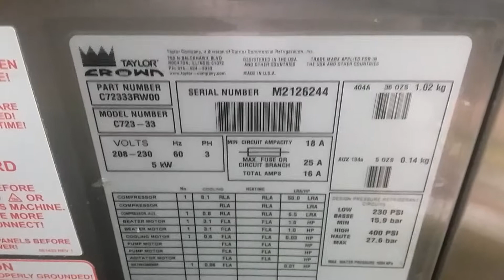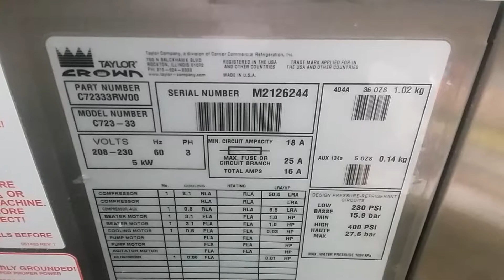Taylor C723 3ph Water Soft Serve Ice Cream Yogurt Machine Mix Test M2126244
SN: M2126244

We product test a Taylor C723 3ph Water Soft Serve Ice Cream Yogurt Machine Mix Test.